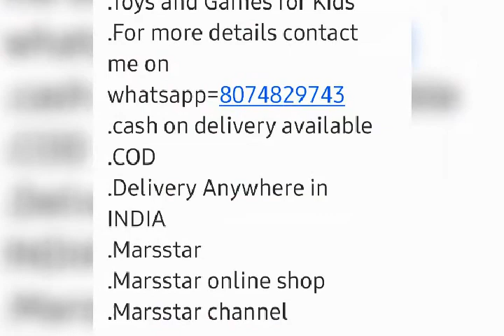Games and Toys for kids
cahs on delivery available
Delivery anywhere in INDIA